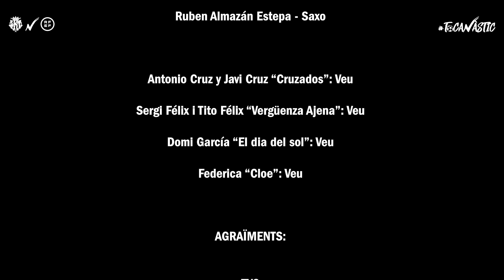'Ara Toca'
La nova cançó del Gimnàstic de Tarragona per aquesta nova temporada a la Primera RFEF.

LLETRA:

Ara toca retrobar-nos als carrers,
les abraçades entre els avis i els seus néts,
omplir terrasses de la plaça de la Font,
el Nou Estadi es va emplenant de gom a gom.

Ara toca tocar ferro amb els amics,
sentir els nervis quan s’acaben els partits.
Fer el viatge que ens va quedar pendent,
no oblidem que només som el que estimem.

Anirem al Serrallo o al MasRoig,
a prop de l’Ebre o al Balcó.

Per que ara toca dibuixar somnis
que renovem la il·lusió,
i ara toca una abraçada
i tornar a viure amb passió
ara toca vibrar junts
creure que tot anirà bé fins al final.

Ara toca que el verd ompli els nostres cors,
ara toca que tornem a cantar un gol,
ara toca pasar nervis i embogir,
mirem endavant, ara ens toca gaudir.

Quedem al Priorat per fer un vinet,
o a Bràfim o al Penedès.

MÚSICS:

Adrià Olshanetsky Rodriguez - Baix i guitarres
Roger Jordán Cavallé - Bateria i percussions
Ruben Lorenzo - Piano
Xavier Barrero Alba - Trompeta
Ruben Almazán Estepa - Saxo

Antonio Cruz y Javi Cruz “Cruzados”: Veu
Sergi Félix i Tito Félix “Vergüenza Ajena”: Veu
Domi García “El dia del sol”: Veu
Federica “Cloe”: Veu